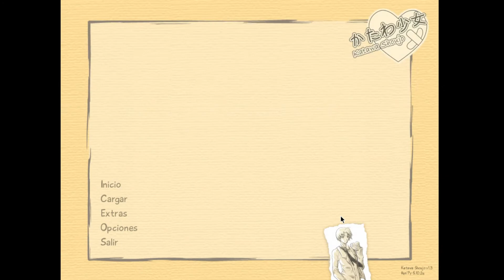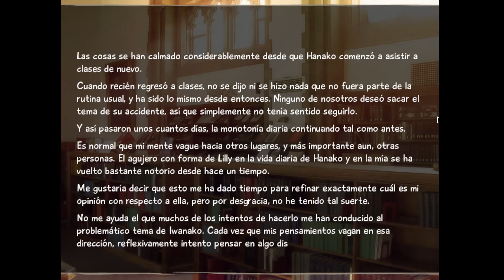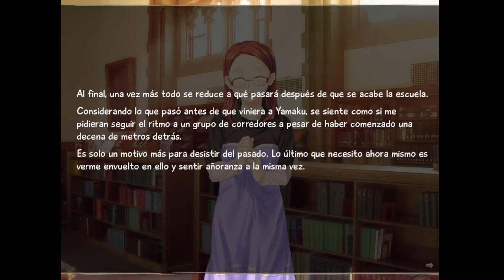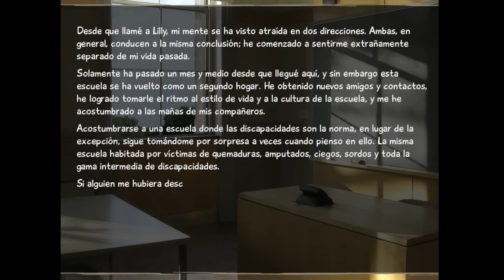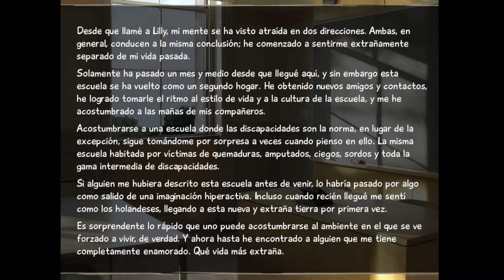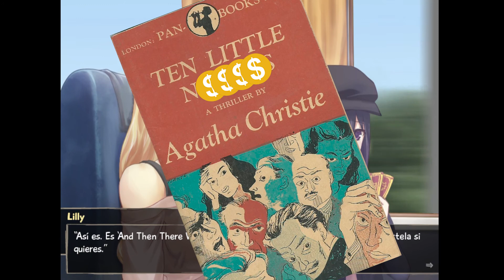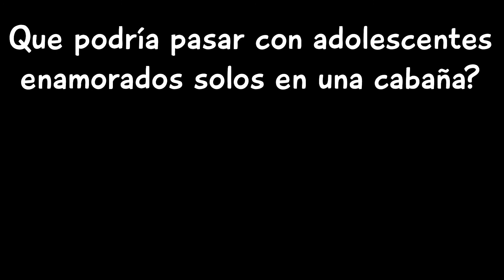Nos vamos de vacaciones! Ruta Lilly. Katawa Shoujo. Parte 71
Hoy, Lilly vuelve, y nos vamos a su casa en el norte.

Link del juego, probablemente (yo lo descargué de otro lado pero esta parece la página oficial)

00:00 Intro
00:35 Consejo de Yuuko
05:06 La otra llamada a Escocia
10:16 Messenger escolar a la antigua
13:55 Recibiendo a Lilly con Hanako
18:38 Esperando un tren al amanecer
22:08 Jugando en el tren
23:51 El libro de título funable
24:39 La casa de campo de los Satou
27:45 Viajar por horas para ver la tele